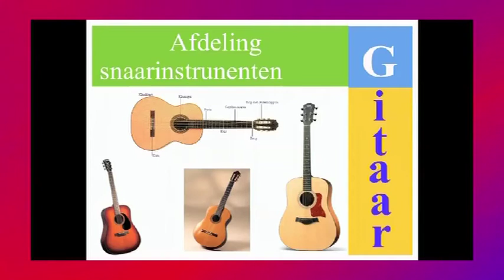Docent gitaar -Ronald v.d. Werf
Meldij, docent gitaar Ronald v.d. Werf